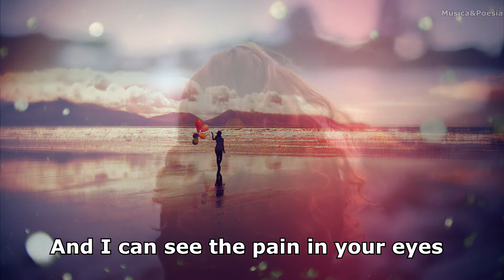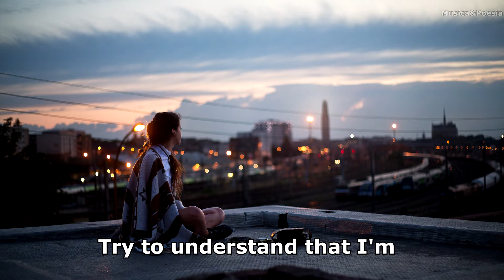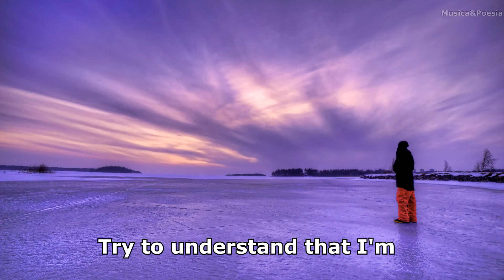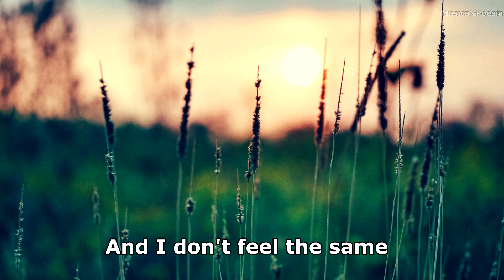Keane - Everybody s Changing Lyrics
Music composed in 2003 by Tim Rice-Oxley, Tom Chaplin and Richard Hughes members of the British band Keane. The letter speaks of someone struggling to adapt to changes around them, especially the change of behavior of their friends. It's hard not to identify with the lyrics, when you think how you and your friends and former friends have changed, I personally am also saddened by these changes. The band and the music gained more prominence when he appeared in the episode "My Day at the Races" from Scrubs TV series.